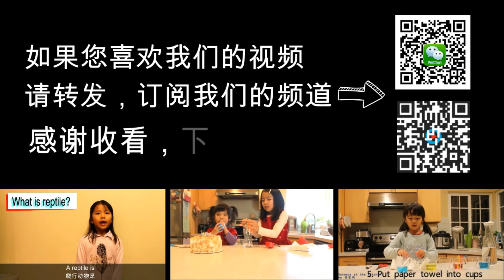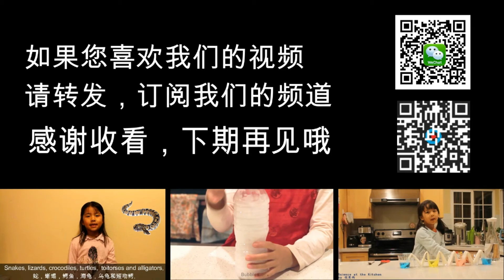Papercup telephone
Home experiment for kids.
good for preschooler and early grades.